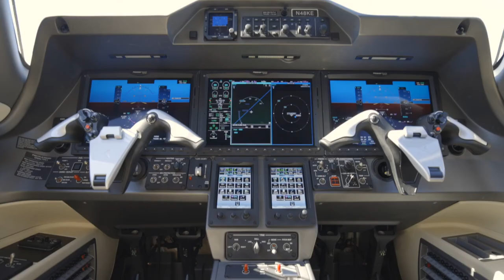Phenom 100EV s/n 50000376 Product Video